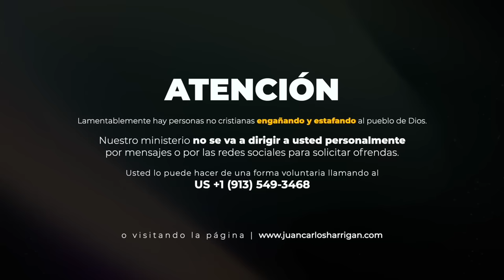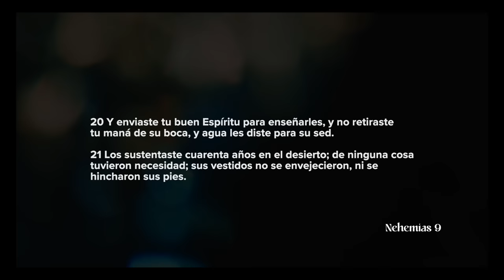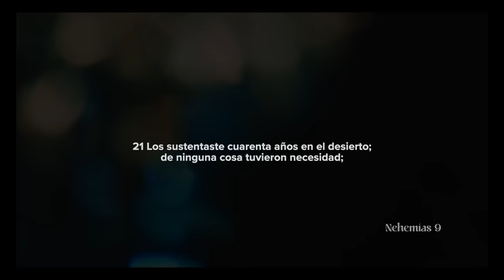Lo Que Nadie Hará Por Ti | Pastor Juan Carlos Harrigan